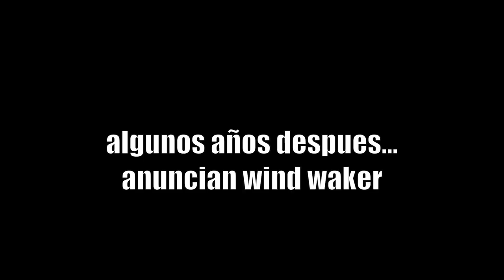¿QUE ES WIND WAKER?